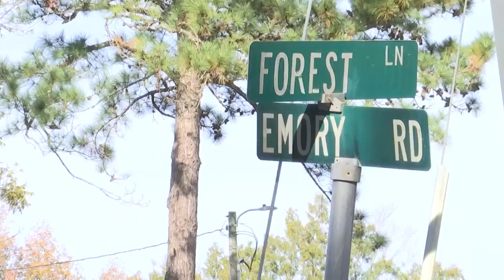RAW: Emory Road in Myrtle Beach closed while crews respond to structure fire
Emory Road in Myrtle Beach closed while crews respond to structure fire